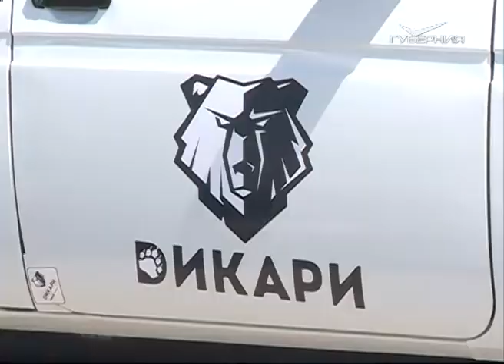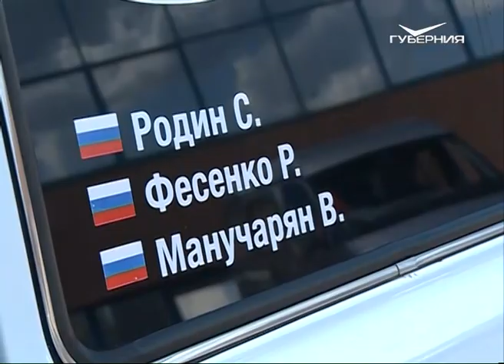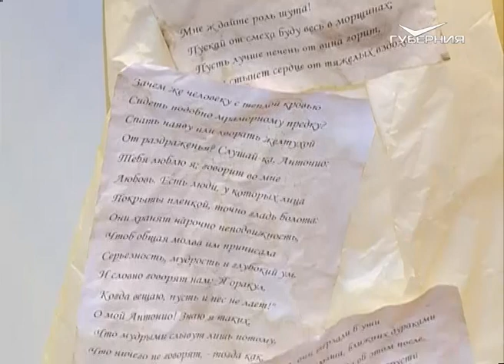Утро Губернии 27.06.2016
Молодо — зелено! Возможно, именно поэтому Всероссийский день молодежи мы отмечаем в конце июня посреди бушующей зелени! Куда деть энергию молодым у нас в губернии? Самые модные молодежные увлечения! Как попасть в команду волонтеров ЧМ-2018?
 Гости эфира — специалисты Самарского дома молодежи и музыканты барабанного шоу «Loud street girls».